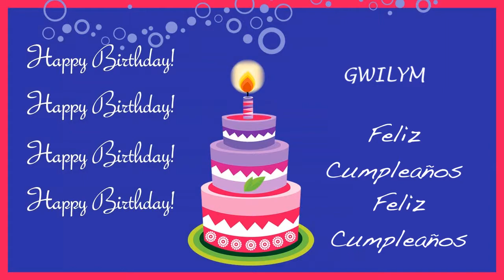Gwilym Card Tarjeta - Happy Birthday